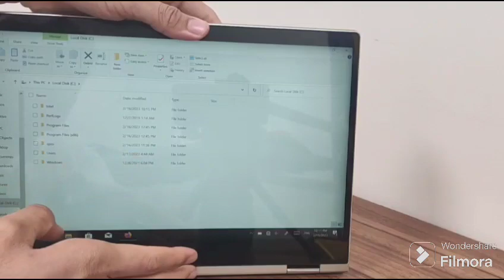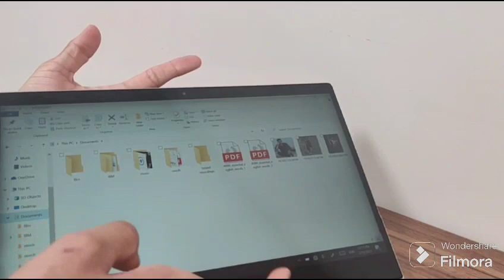HP Pavilion x360 laptop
Brief review of my laptop HP Pavilion x360 laptop